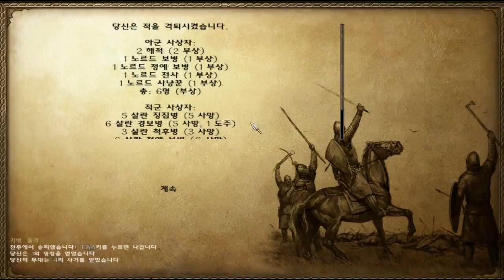마운트 엔 블레이드 워밴드 플레이 39편 [보름]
중세 전투를 체험해 볼수 있는 게임 마운트 엔 블레이드 입니다.
이번엔 무슨 일이 일어날까요?

녹화일 2016년 12월 11일 일

궁금하신 점이나 게임 추천은 위의 이메일 주소로 보내주세요.